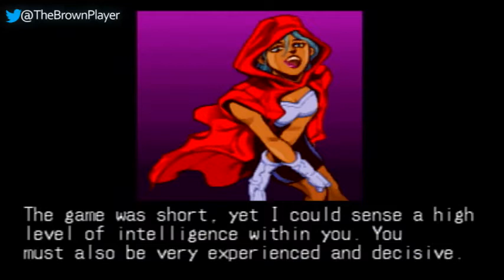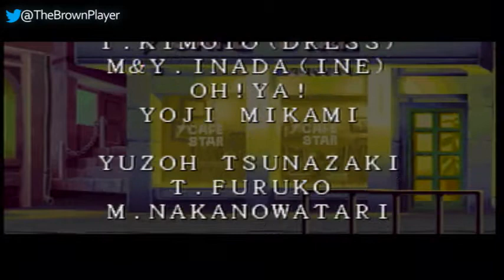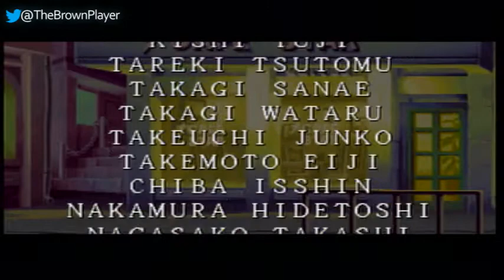JoJo's Bizarre Adventure - (Mahrahia) Final Episode ['Hierophant Green'] vs. Kakyoin